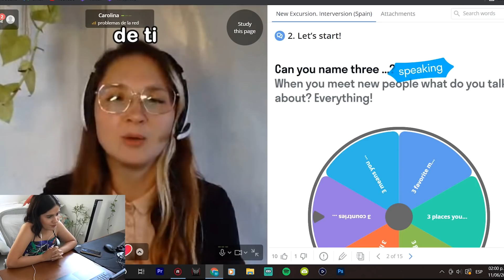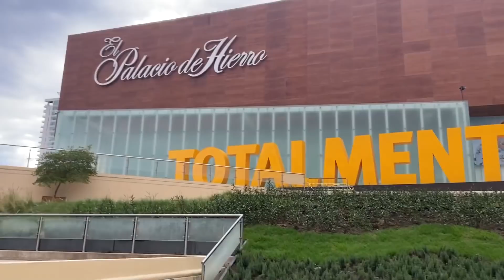Hago todo lo que la Caracola Mágica dice (parte 2)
Caracola mágica deberian de darle me gusta a este video?
- DEFINITIVAMENTE jaja
No lo digo yo, lo dice la caracola mágica
Espero que les haya gustado mucho el video

Y aqui les dejo el link para que aprovechen el descuento en los cursos de inglés

No se olviden que mariana banana los quiere mucho!❤️

Mis redes para que me sigan en todas jaja:
directo todos los días a las 7 u 8pm